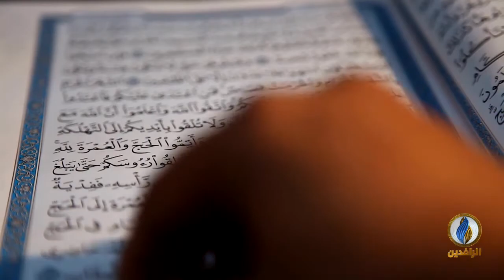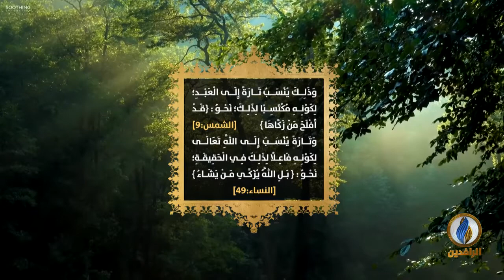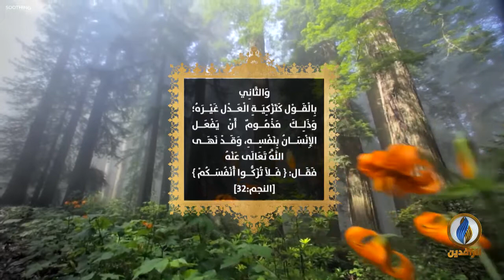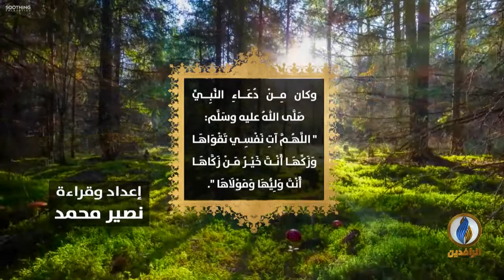خواطر_إيمانية | تزكية النفوس